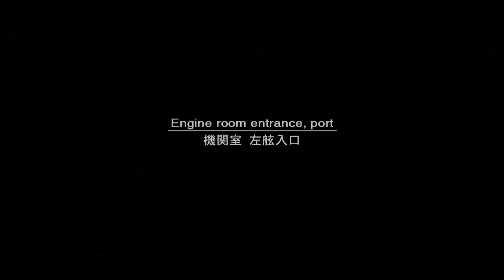Metal Gear Solid 2 - Part 8 - Sleeping On the Job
Today on More Guns Pleas 3 we (shockingly) have no idea what to do and Isaac blows himself up. Several times.